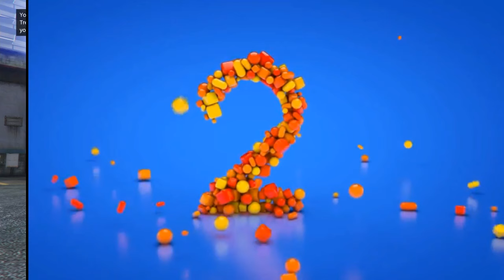TOP 5 AWESOME PAINT JOBS FOR THE NEW ENUS PARAGON R ( Diamond Casino And Resort DLC ) | GTA 5 ONLINE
MY SUBSCRIBER GOAL IS TO REACH 6000 SUBSCRIBERS, BY THE END OF THE YEAR/2019.

PSN ONLINE ID:​ | neighbour222 |

Stargazer Gaming Check out my instagram, @zaraqk1 I'll be following you guys back:)